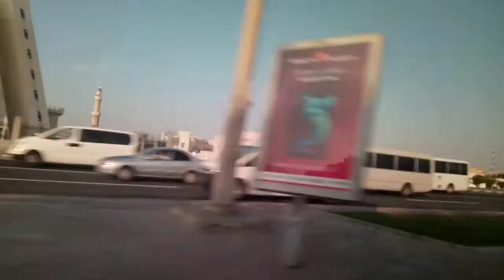Magandang Umaga po sa inyo Dyan byahe n c kapitan for going to site